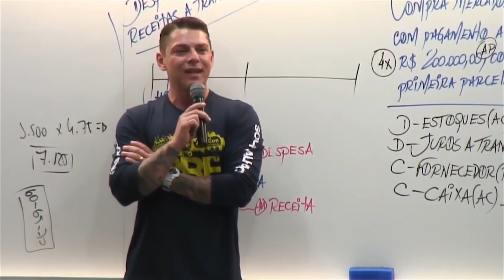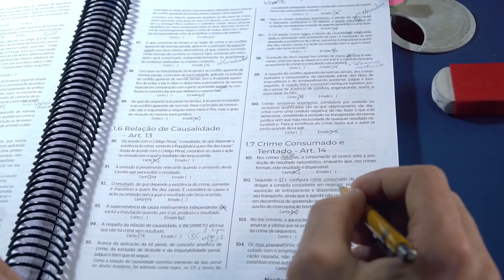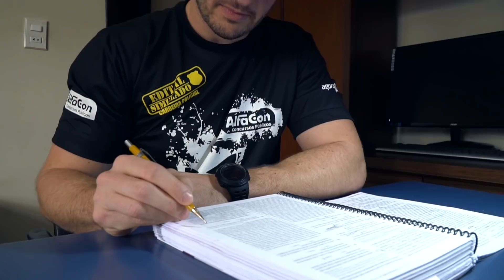“Eu sempre tive o sonho de entrar para polícia" - Cleiton Tonello - AlfaCon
Ser policial é não ter rotina, mas para isso é necessário encarar uma série pesada de estudos! Para Cleiton Luiz Tonello isso acontece no Presencial de Cascavel. Quer saber como tem sido a preparação deste concurseiro? Assista ao vídeo e motive-se!

O maior canal para concursos públicos do Youtube! Aulas gratuitas, dicas, motivacionais e notícias todos os dias.